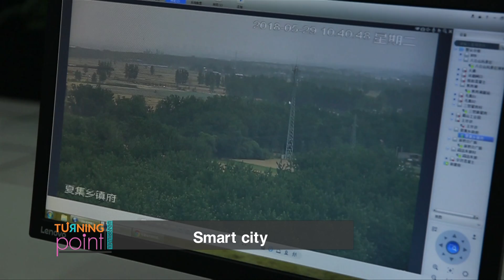Turning Point : SMARY CITY